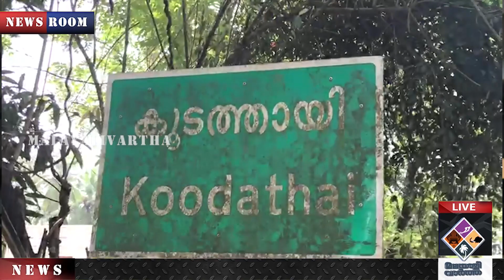JOLLY ജോളിയുമായി ബന്ധം